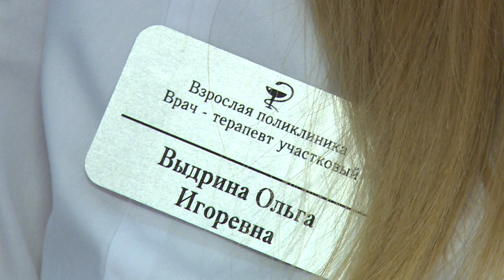Ой, мороз, мороз, не морозь меня!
Наступили настоящие зимние морозы. Как правильно вести себя в эту холодную пору, чтобы не простудиться, расскажет наш корреспондент, а также врач-терапевт Щёлковской больницы №2.